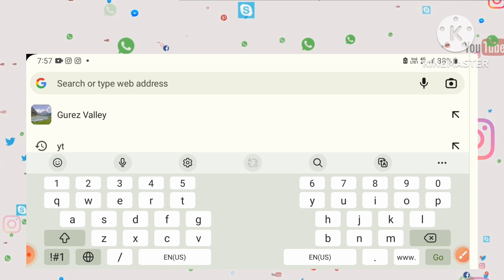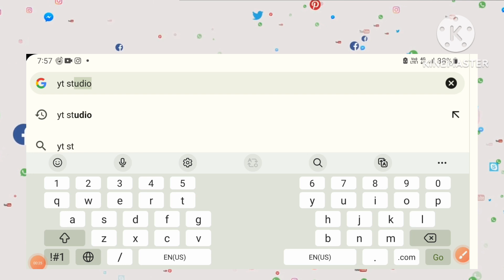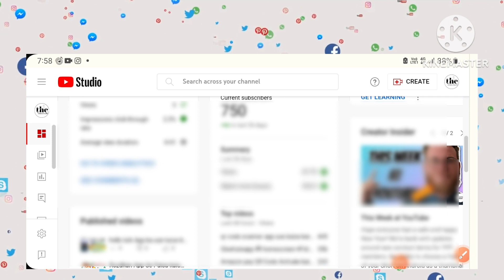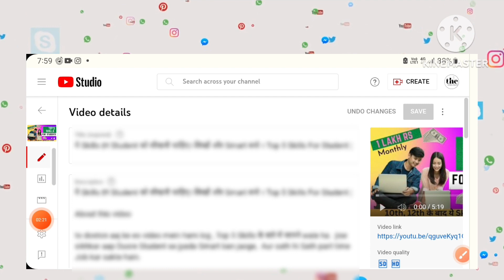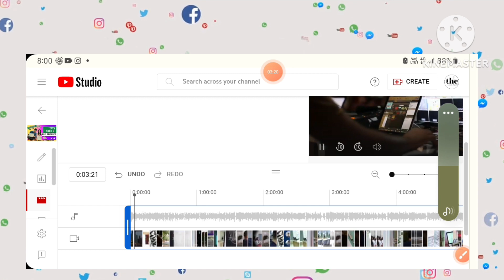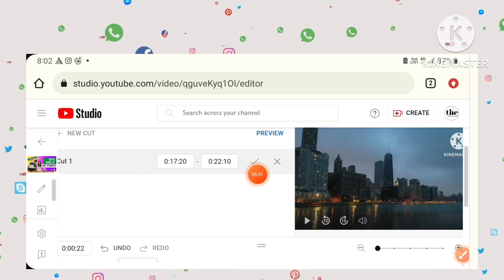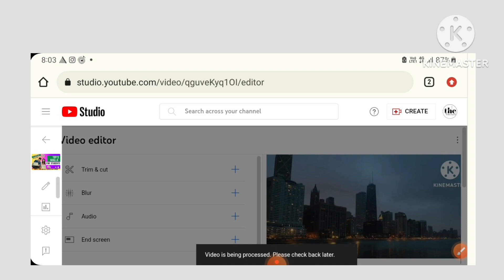Youtube Studio Me Trim And Cut Featur kaise Use kare | Video अपलोड के बाद Cut कैसे करें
Youtube Studio Me Trim And Cut Featur kaise Use kare | Video अपलोड के बाद Cut कैसे करें | Cut video After Uploading |

To doston aaj ke es video mein ham log yah jaanane wale ha ki YouTube me Video Uplaod karne ke Bad Video ko Cut ya Trim Ya Edit kaise kiya jata ha.  To Doston Agar aapko bhi YouTube me Upload kiye Video ko Cut ya Trim  ya Edit karna hai To aese mein aap hamare es video ko complete Jarur dekhiyega |

Quries Sloved

Chrome browser se youtube video kaise Cut kare
How to Trim youtube uploaded video
How to Trim uploaded youtube video in chrome browser
Video upload karne ke baad kaise Trim ya Cut kare
Youtube video upload karne ke baad kaise Cut kare
How to edit youtube video after upload youtube video
How to edit And Cut youtube video after uploaded video in youtube
uploaded video edit kaise kare
youtube me uploaded video ko kaise Trim kare
YouTube video ko chrome browser se trim kaise kare
chrome browser se youtube video ko trim kaise kare
how to edit video after uploading on youtube
Youtube Studio se Video ko Trim kaise kare
kya Youtube me Upload Video ko Edit kiya ja Sakta ha
Can We Edit Youtube Videos
Youtube Studio Se Video Edit Kare